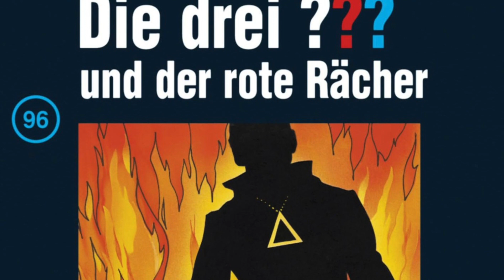Jens-Peter Morgenstern - Der rote Rächer (2001, LINK IN BESCHREIBUNG)